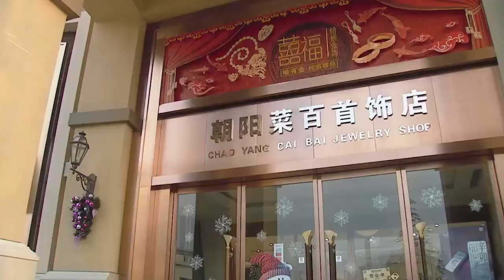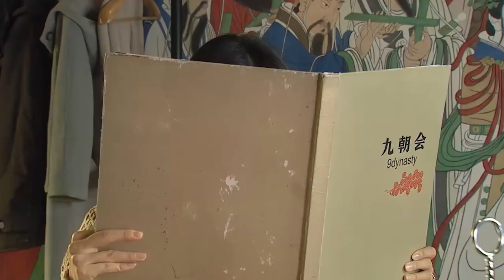農村老婆沒見過世面，老公拿到獎金立馬拉著她去買奢侈品，太幸福了！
【BJAQGS】EP 10-1
【劇情簡介】曾幾何時，一度被廣泛非議的八零後們紛紛走上社會，開始自覺不自覺地扛起屬於他們的責任與義務。程鋒（陳思成 飾）、吳狄（李晨 飾）和石小猛（張譯 飾）是曾在同一所大學就讀的好哥們，但是三人的家境卻有著天壤之別。程家境殷實、帥氣瀟灑，即使步入社會也不改風流秉性，甚至連好友的女朋友也意欲追求；吳善良真誠、待人和善，對友情和愛情都無比看重的他，卻因始終未打拼出屬於自己的天地而遭到女友楊紫曦（楊冪 飾）的背叛，他的愛情之路出現異狀；來自云南農村的小猛靠著自己的努力總算小有成就卻遭遇巨大的挫折，友情與愛情成為可以買賣的東西。在赤裸裸的商品社會，毫無背景的他未達目的不擇手段。
物慾橫流的現代化都市，初出茅廬的年輕人該如何選擇……

《我們的愛 For My Love》 《愛的多米諾 Domino Effect of Love》 《幸福一家人 The Family》 《將婚姻進行到底 The Perfect Couple》 《光芒 The Justice》 《雞毛飛上天 Feather Flies To The Sky》 《帶著爸爸去留學Over The Sea I Come To You》 《精英律師 The Best Partner》 《急診科醫生 Emergency Department Doctors》 《猎场 Game Of Hunting》